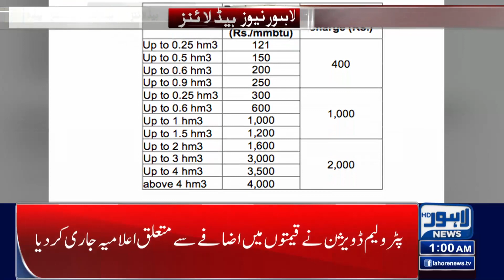Bad News For People | Lahore News Headlines 01 AM | 31 Oct 2023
Big Drop in Chicken Price

Heavy rain, MD WASA's visit to the lowlands

Students Alert!!

Flights delayed and cancelled